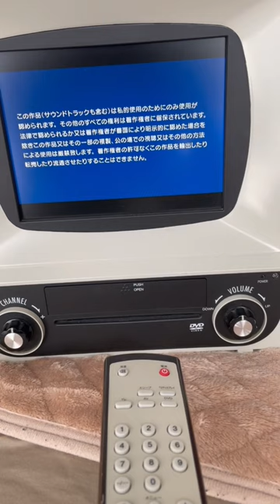retro mini TV,DVD